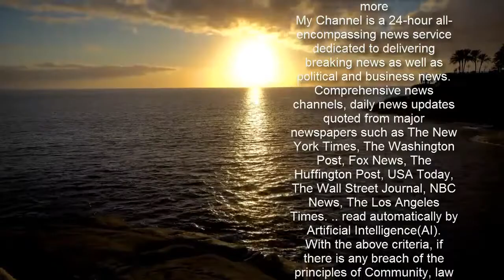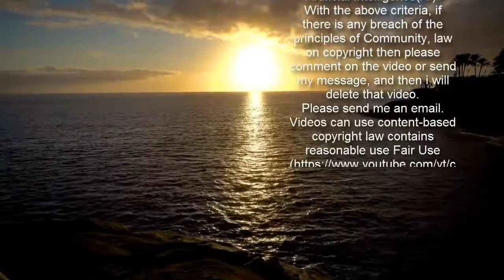Eve Hewson reveals she 'feels like an individual now'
Eve Hewson has revealed she has enjoyed being able to 'build her own identity' separate from her famous father.The actress, 29, is the daughter of U2 rocker Bono and Ali Hewson and knew from an early age she would never have any 'anonymity' no matter what career she chose.Speaking to The Telegraph, she said: 'To be honest, I was never going to have my anonymity and be a regular Joe.    'I was always going to have eyes on me, whatever I did, so it's been great to build my own identity and my own career and feel like I'm an individual now, as opposed to a part of something or someone else.'Eve joked her dad is looking forward to the day someone asks him: 'Are you Eve Hewson's father?' rather than people asking her about him.   The actresses parents were initially concerned about her choice to become an actress, given the additional scrutiny she would have to deal with as their daughter.However, they soon realised she could handle it.    Eve's latest project is Netflix series Behind Her Eyes, which follows a single mother who enters a world of mind games when she begins an affair with her psychiatrist boss, while also secretly befriending his mysterious wife. Eve plays the mysterious wife of David (Tom Bateman) who embarks on an affair with lead character Louise (Simona Brown).In the psychological thriller, Louise becomes embroiled in an unconventional love triangle with David and Adele, one that takes a dark and unexpected turn.Behind Her Eyes is based on the best-selling book by Sarah Pinborough, and was adapted for series by Steve Lightfoot.The star said she hates playing roles that are based on looks and wants to 'puke' whenever she reads a script about 'the most beautiful girl in the room'.    She explained: 'You're putting yourself in a position where your job is to be attractive. Then you’re evaluated by the people who are hiring you, as to whether you are attractive "enough" – which is a very weird position to find yourself in.'It comes after Eve recently admitted her father refused to hire 'good-looking support bands' because she was such a 'little troublemaker' in her teenage years. Discussing her rebellious childhood and 'hopeless' love life in the Spring issue of Town and Country magazine, Eve said: 'We were little troublemakers.'There got to a point in my teens when my dad couldn't hire good-looking support bands any more. He was like, "No more boys in their twenties, please God!" The Irish actress also discussed her current love life, which she admitted was 'disappointing' and revealed her hopes for the creation of 'robot boyfriends'.  She said: 'It's hopeless out there. It's really a disappointment. I've heard they're creating these girlfriend robots and hopefully soon they'll do boyfriend robots, so I think I'm just going to wait for those.'Eve quipped: 'You could just unplug them when they bother you.' As well as discussing her career achievements, Eve also touched on her 'loving' relationship with her family.She said: 'We complain